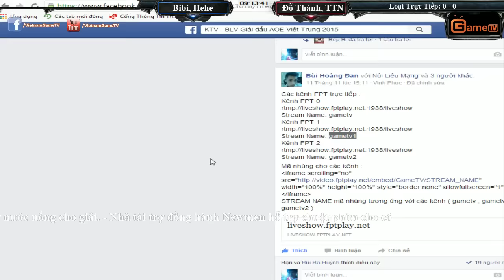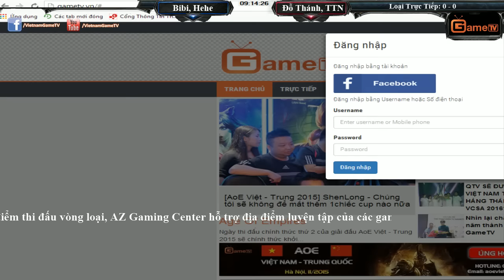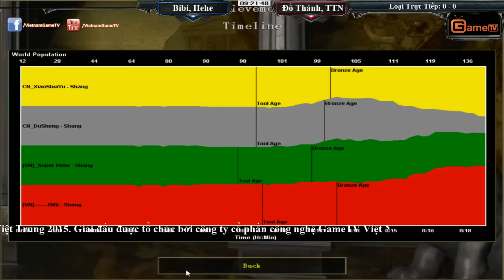Vòng Loại 2vs2 Shang tự do, Bibi, Hehe vs Đỗ Thánh, Tiểu Thủy Ngư Ngày 13 11 2015 Trận 1